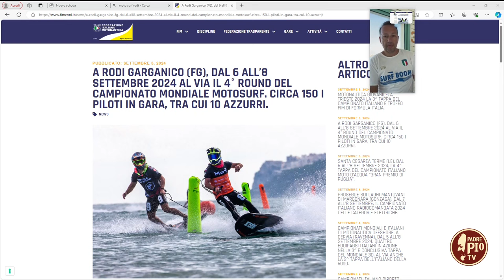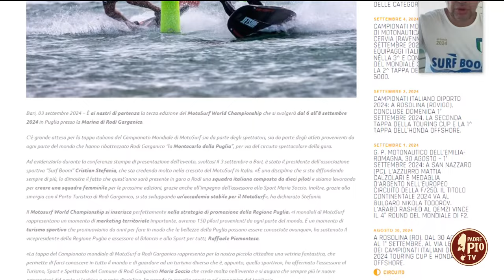III edizione Motosurf World Championship 2024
Dal 6 all’8 settembre a Rodi Garganico 150 atleti da tutto il mondo si contendono la qualificazione ai GIOCHI MONDIALI 2025 in CINA. Ce ne parla Cristian Stefania.